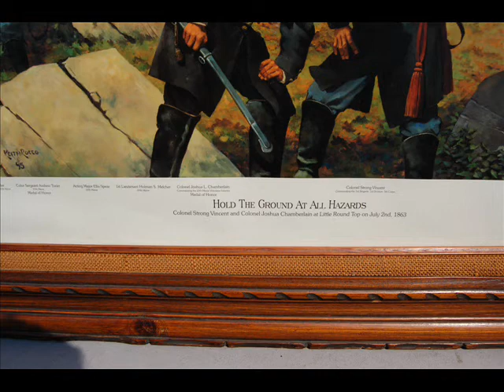keith Rocco hold the ground at all hazards prints